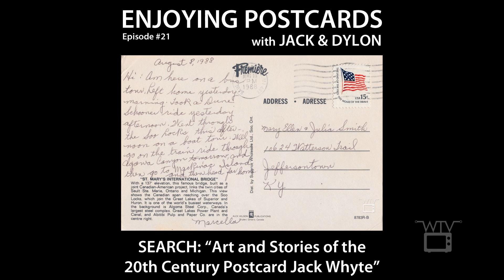Enjoying Postcards with Jack & Dylon - Episode #21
Episode #21 of Enjoying Postcards with Jack and Dylon - our semi-daily Postcard Podcast via Art and Stories of the 20th Century Postcard. Thank you for supporting Jack Whyte's experimental virtual art exhibit currently showing on Facebook!